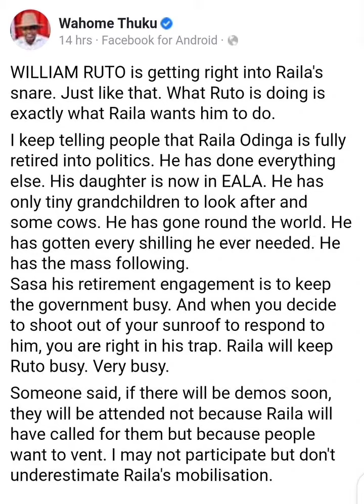"Ruto Is On Raila's Trap" Bad News To President Ruto As Popular City Lawyer Alleges What Awaits Him